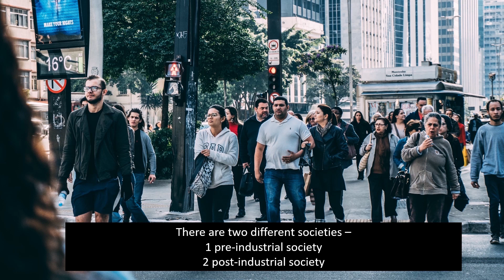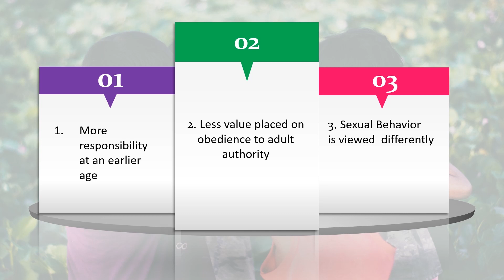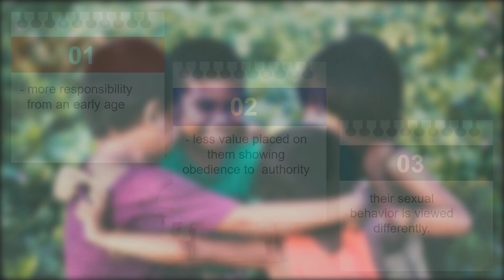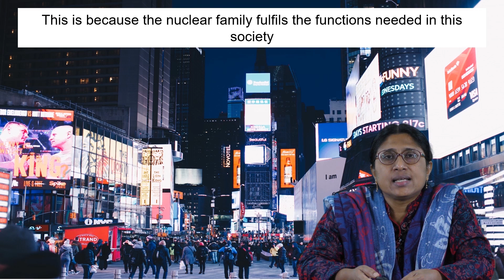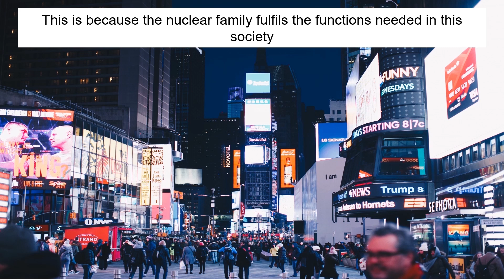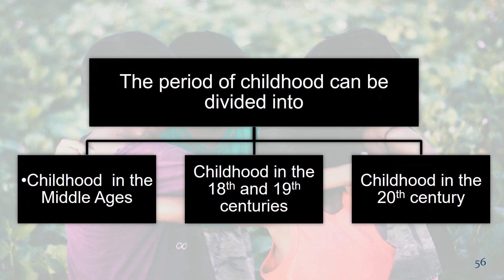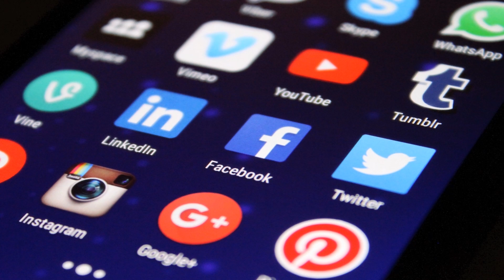Childhood as a Social Construction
BES-121 Childhood and Growing